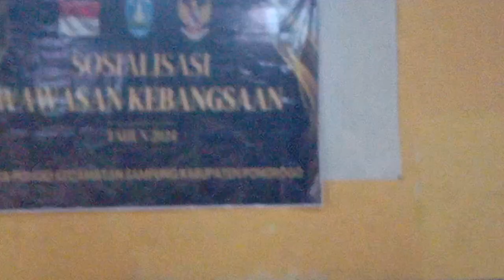camat Sampung jakawardaya